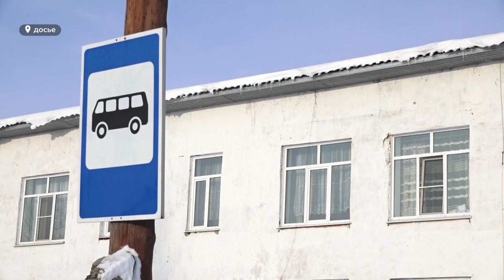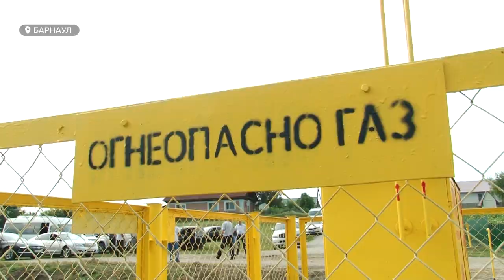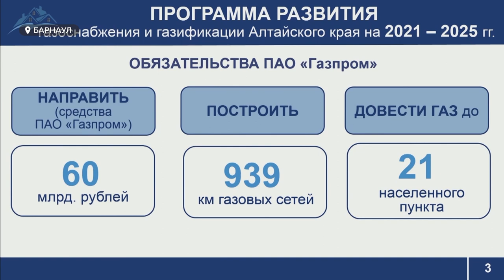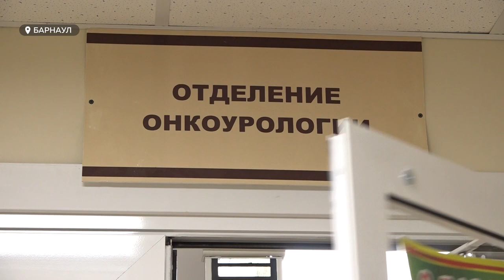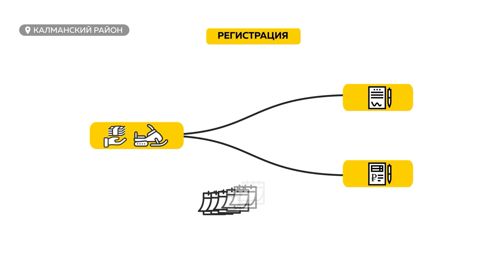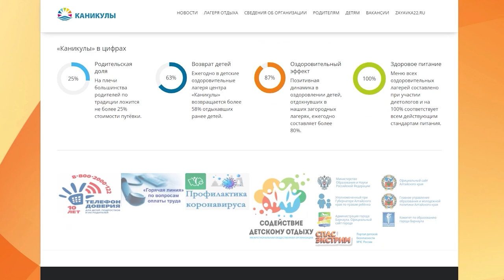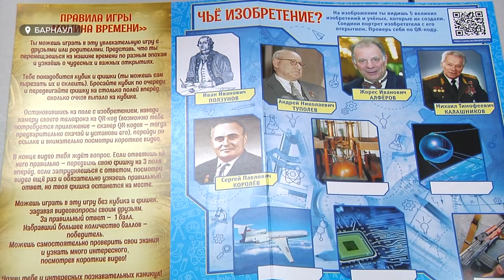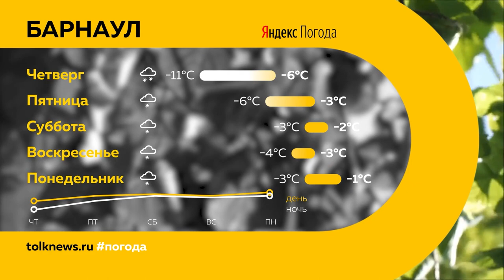«День с Толком». 16.12.2021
Смотрите в выпуске:
- QR-коды за антитела. Минздрав утвердил новые правила выдачи ковидных пропусков. Легко ли их получить?
- Агрессивная, но уже поддающаяся лечению. Онкологи со всей России обсудили в Барнауле, как лечить рак мочеполовой системы?
- Конфеты, батончики, печенье. Сколько сладостей в новогодних подарках для детей?

00:00 Анонс
00:51 В крае снижается рост заболеваемости ОРВИ
01:28 QR-код можно будет при наличии антител к коронавирусу
04:39 Участнице резонансного ДТП в Тальменском районе предъявлено обвинение
05:34 Алтайский край потратит 21 млрд рублей на догазификацию
08:28 Список должностей для муниципальных служащих региона стал шире
10:59 В крае растет число онкоурологических больных
13:19 Рейд по снегоходам прошел в Алтайском крае
15:41 Школьные ёлки в этом году состоятся
17:02 Более 130 тысяч детей получат новогодние подарки от губернатора края
19:17 Прогноз погоды